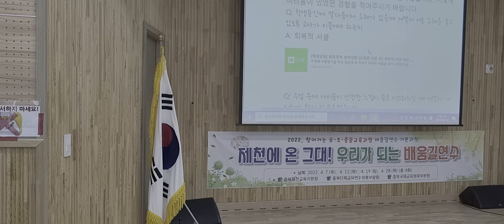잠자는 아이을 깨울 때는 뽀로로 마이크를